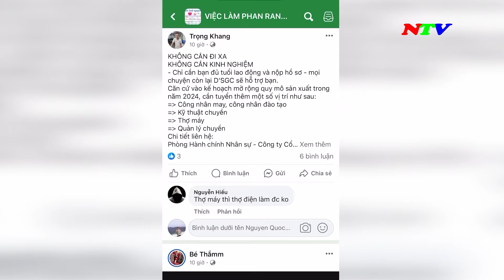Bẫy lừa đảo trên các trang tìm kiếm việc làm | NTV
BẪY LỪA ĐẢO TRÊN CÁC TRANG TÌM KIẾM VIỆC LÀM - 14/03/2024

Các chương trình chính:
285A, đường 21/8, thành phố Phan Rang - Tháp Chàm, tỉnh Ninh Thuận